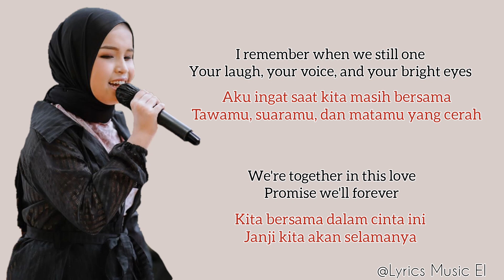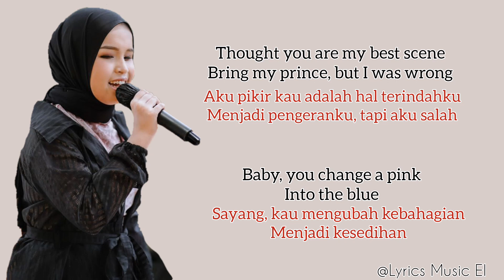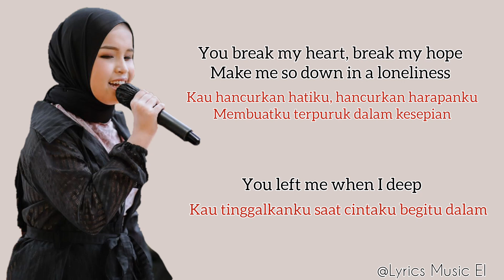Loneliness - Putri Ariani | Lirik terjemahan Indonesia ~ You Break My Heart Break My Hope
Terimakasih Atas Kunjungan Anda Di Video Saya Kali Ini, Alangkah Bahagianya Jika Anda Berkenan (LIKE, KOMEN, AND SUBSCRIBE) Dan Jangan Lupa Tekan Loncengnya Agar Tidak Ketinggalan Video Terbaru Dari Saya Jika Saya Upload Video Baru.

Lirik :

I remember when we still one
Your laugh, your voice, and your bright eyes
We together in this love
Promise will forever

And now you left me alone
Cause you find someone better
You're in that way with her
And one think I know

You break my heart, break my hope
Make me so down in a loneliness
You left me when I deep
Thought you are my best scene
Being my prince, but I was wrong
Baby, you change a pink into the blue

And what does it mean all the things that we have written
The great conversation and a beautiful future
Perfect definition of sadly flower

Oh baby, you change a pink into the blue

You left me, you left me when I'm in love
Being my prince, (i was wrong) but I was wrong (i was wrong)

Why do i fall in you?

©COPYRIGHT / LICENSING
If Any Procedur/Label/Artist Has An Issue With Any Of The Song Or Pictures Please Send Me An a Email to  And Video Will By Takendown Immediately.